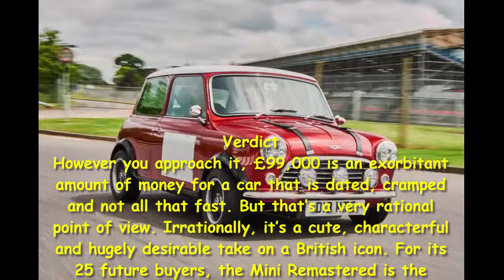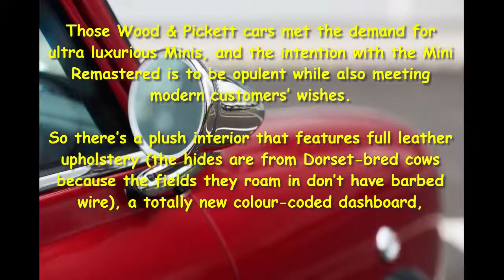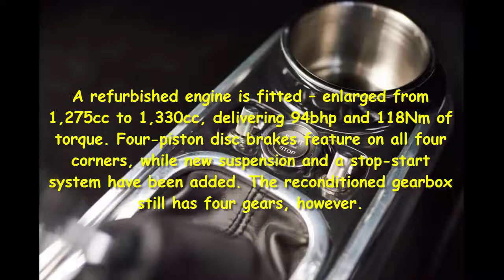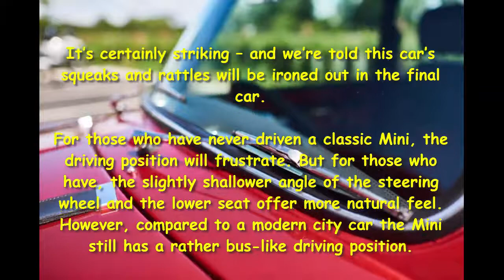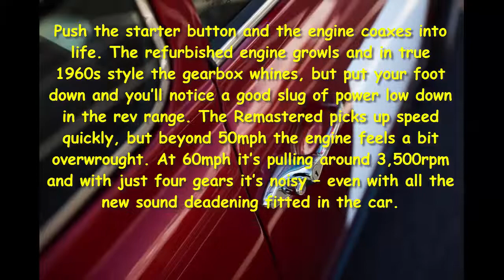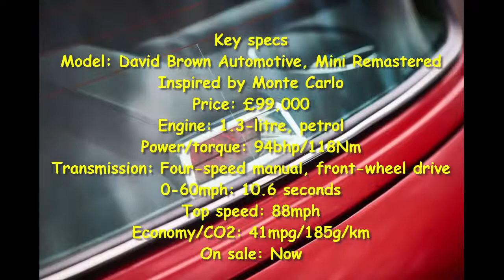Car Review - David Brown Mini Review - Read Newspaper Tv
Read newspaper:
Car review - David Brown Mini review
Source: autoexpress.co.uk